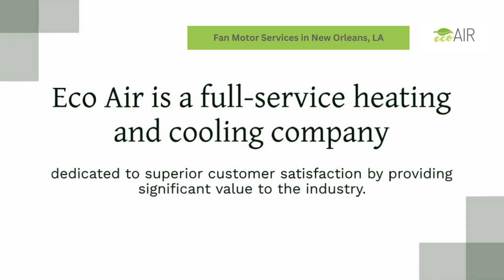Fan Motor Services in New Orleans, LA | Eco Air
0:00 - AC Repair New Orleans, LA
0:20 - AC Repair in New Orleans
1:20 - Eco Air

Eco Air is a trusted full-service heating and cooling company based in Slidell, LA, proudly serving the greater New Orleans area and the Mississippi Gulf Coast. With over a decade of experience, we specialize in both residential and commercial air conditioning and heating solutions. Our mission is to ensure your indoor environment remains comfortable year-round while delivering exceptional value and customer satisfaction. We offer a comprehensive range of services including A/C repair, new system installation, heater repair, fan motor services, ductwork, and A/C tune-ups, all at competitive prices. Let us help you maintain a perfectly conditioned space with our expert and affordable solutions.

Services:
A/C Repair
New System Installation
Heater Repair
Fan Motor Services
Ductwork
A/C Tuneup

Address: 1169 Robert Blvd, Slidell, LA, 70460, USA

GBP Category:  Air conditioning contractor